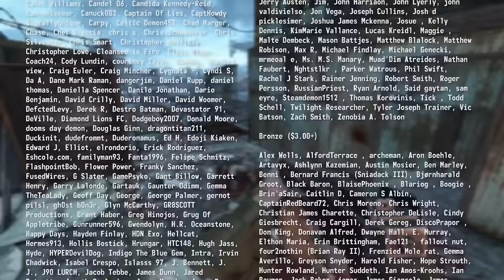Underground Undercover - The Story of Fallout 4 Part 34